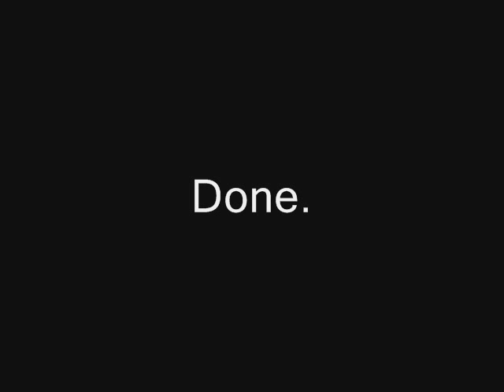How to draw Klaymen 2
Song: I'm Thirsty, I Need Wahwah (by Terry S. Taylor)
Fanart and video by: Rosseta (me)

A second tutorial, this time full figure, as requested.